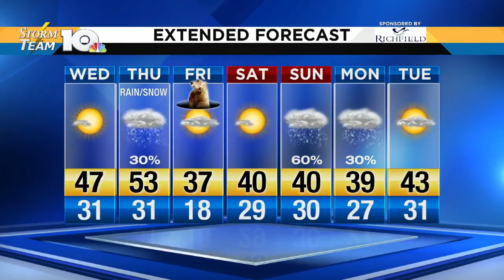Jonathan's Wednesday morning forecast